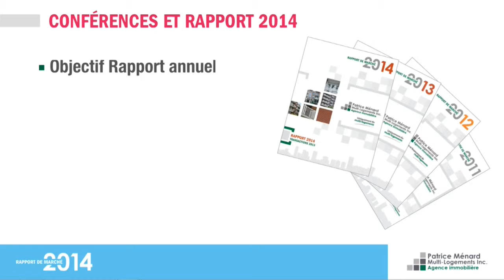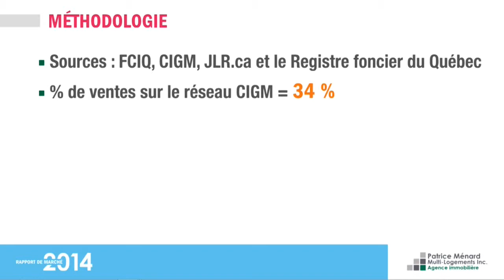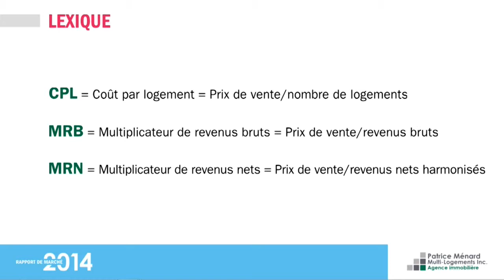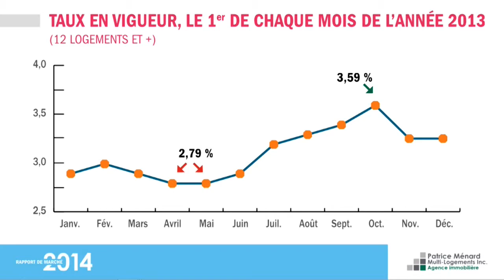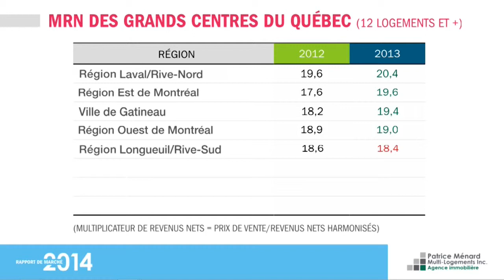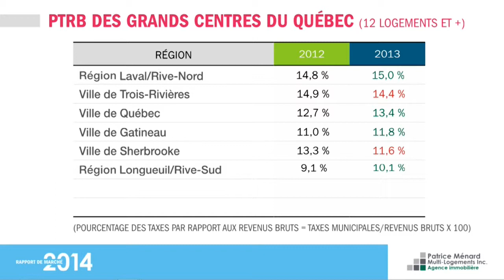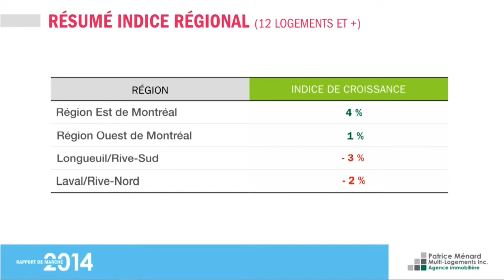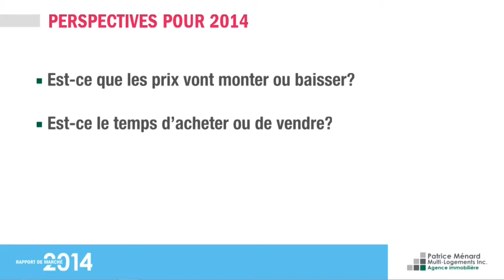CORPIQ présente la 4e édition du rapport annuel sur le multi-logements à IMMO 2014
Présentation de M.Partice Ménard de Patrice Ménard Multi-logement. La CORPIQ a dévoilé les 10 facteurs clés de succès dans un marché immobilier locatif qui vit actuellement un important changement structurel. Ils ont été communiqués lors de l'événement IMMO 2014 présenté en collaboration avec Groupe Altus, au Centre Mont-Royal, où étaient réunies 400 personnes.